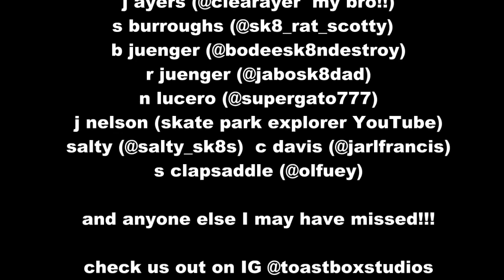sk8 lyfe after 40 ep 35 street sk8ing is rad!!!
In this episode of the sk8 lyfe after 40 I hit some street park stuff with the crew.

To my US friends, Happy Thanksgiving!! To my other friends around the world. I hope your day was awesome!!!

To my local friends and skate buddies. thank you!!! Thanks for putting up with me and letting me join you on your outings. you have no idea how much you all mean to me! You're all rippers in my heart!!

Skating the street is something I just love. it's pretty obvious. Getting other old dudes outside of their comfort zone to hit the street gets me pretty stoked too.

I know this isn't really street skating, that episode is on the way, but sometimes hitting the street park stuff is just so much easier than hitting the street for me nowadays.

Till next time. keep ripping!!!

MUSIC

Tribute - ONLAP

Overthinking - RYYZN

Industrial - Hey Robo